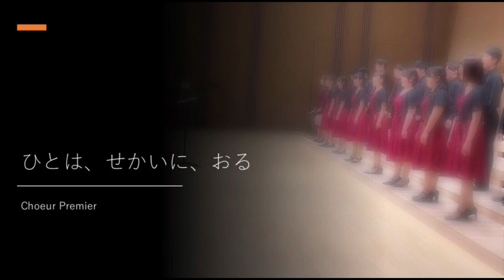ひとは、せかいに、おる by Choeur Premier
混声合唱のための「ヨハンネス福音之傳」より
Ⅱ.ひとは、せかいに、おる
作詞:ギュツラフの日本語訳によるヨハネ福音書より
作曲:千原 英喜

演奏:Choeur Premier(クール プルミエ)
指揮:黒川 和伸(Twitter→@chorusmasterK)

Choeur Premierは2018年度に結成された「松戸市立第一中学校 合唱部のOBOG合唱団」です。
今後とも応援のほど宜しくお願いします！

【経歴】
2018年度
第73回 千葉県合唱コンクール 大学職場一般部門 金賞
第73回 関東合唱コンクール 大学職場一般部門 大学ユース合唱の部 銀賞
第29回 千葉県合唱アンサンブルコンテスト 一般部門 金賞
第8回 関東ヴォーカルアンサンブルコンテスト 一般部門 金賞

2019年度
第74回 千葉県合唱コンクール 大学職場一般部門 金賞、秋山賞
第74回 関東合唱コンクール 大学職場一般部門 大学ユース合唱の部 銀賞
第30回 千葉県合唱アンサンブルコンテスト 一般部門 金賞、関東・全国大会推薦